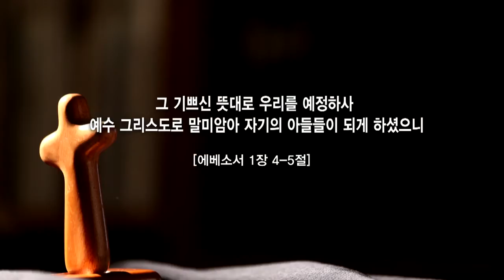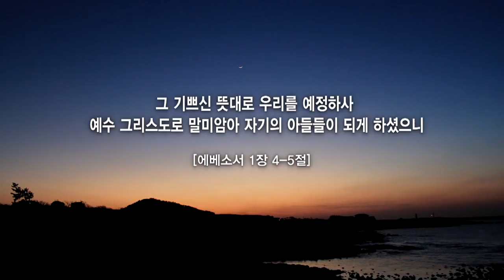말씀 위에 머무는 삶 - 고성준 목사님의 에베소서 1장 4-5절 말씀